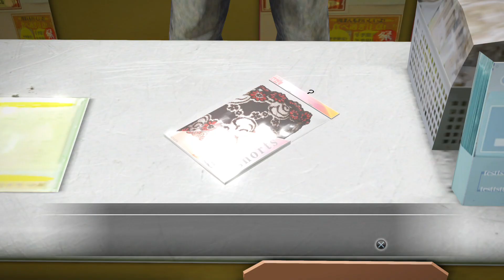Yakuza 5 Remastered Playthrough Part 40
No Commentary
PlayStation 4 (also for PC and Xbox One)

Credit for this game goes to Sega and Ryu Ga Gotoku Studio.